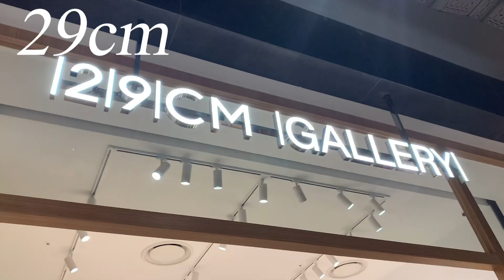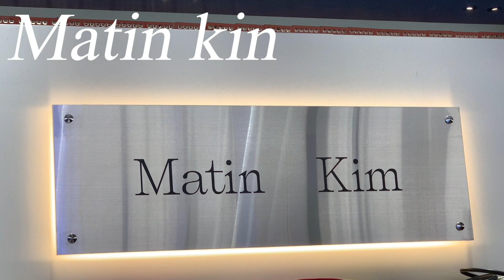VLOG. 극과극 취향 찐자매 쇼핑 2탄. 브랜드 겨울 세일. 더현대. 시엔느. 드파운드. 29cm. 노스페이스. 마리떼. 헤이그. 레스트앤레크레이션. winter haul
오늘은 극과 극 취향 찐 자매의 쇼핑 2탄을 담아봤어요! (더현대 앤 드파운드 합정)
대부분 브랜드가 겨울 세일 진행 중이니 막바지 겨울 쇼핑에 도움 되셨으면 좋겠네요 🤍
(르웰도 지금 전품목 10% / 시즌오프 30% 세일 진행중이랍니다~)

쇼핑 정보 궁금하신 상품 있으시면 편하게 댓글 남겨주시고,
새해맞이 구독자 이벤트도 준비해 볼게요!

댓글과 좋아요는 저희 자매에게 큰 힘이 됩니다!! 😙

[착장 정보]

더현대

아식스 언어펙티드 실버문

나이키 코르테즈

드파운드
노티아 루나 발마칸 핸드메이드 코트 (베이지) *단순선물

*본 영상에는 노출 의무 없는 단순 선물 제품이 포함되어 있습니다